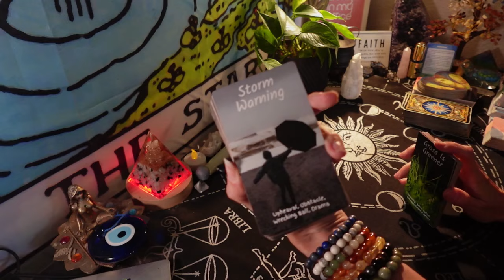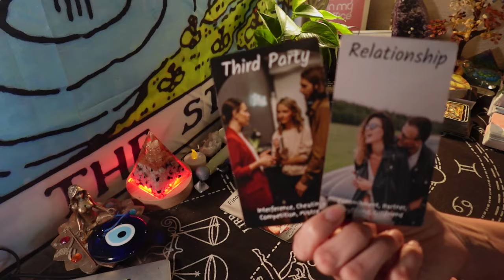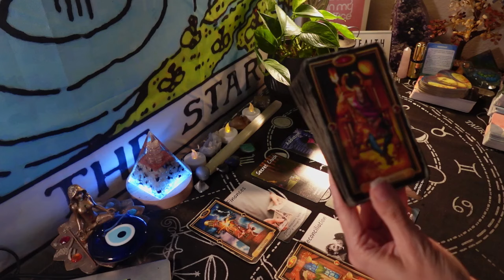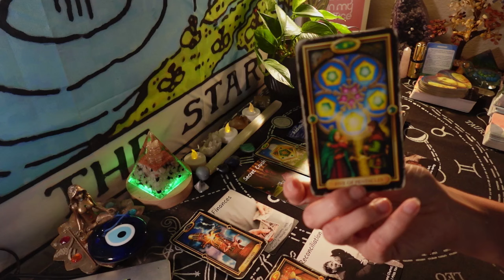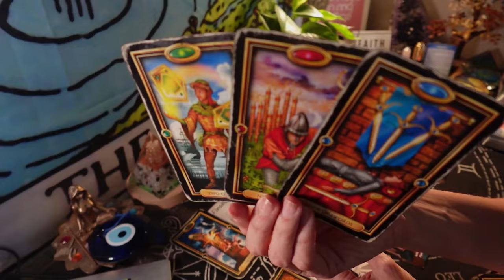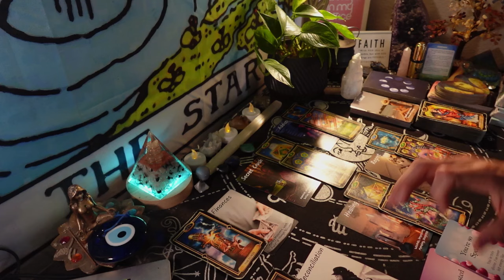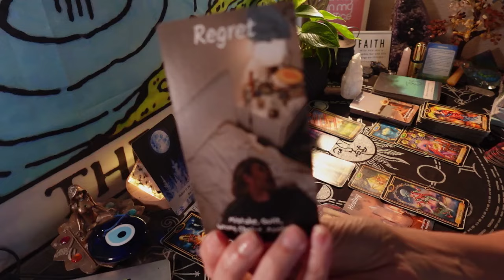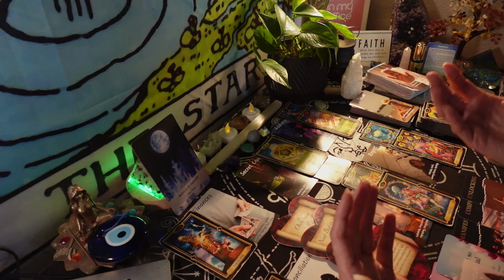PISCES BONUS: WAKING UP TO THE CONNECTION. THEY MISS U & WANT A SECOND CHANCE. SOLID OFFER COMING IN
Aquarius - Sun
Pisces - Rising
Sagittarius - Moon
Sagittarius - Venus
Leo - Jupiter
Scorpio - Uranus
Aquarius- Mars